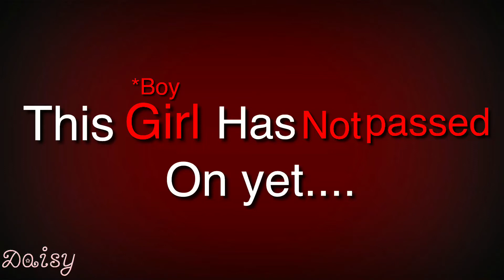Miss wanna die [MEME] (Satan Police’s backstory)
Original: gold Neko

Inspired: sashley, casualsusan, scootalo loves sans

Song: miss wanna die

Apps used
FlipaClip
Kinemaster

Satan Police’s backstory:
He was kidnapped by darkness and anti destaisy when he was first born, they didn’t know want to do with him for a few years. When he turned 13 he became a test subject, Anti destaisy would try her weapons on him. When he was 14 darkness decided to try some magic, so he got some needles with types of liquid or chemicals. He was always beaten up by anti destaisy and darkness when he was 15 he was injected with some more chemicals which gave him demon wings and horns darkness and anti destaisy thought it was a good idea for him to be a police. Satan Police tried not to fail, everyday a needle would be injected into his bloodstream, he hates what was happening to him. He got depressed and had thoughts of death and suicide, and the reason he let the prisoners out was because with one of the injections, it made him stupid for a few hours. When he got fired, he was sent back to the real world and if he came back, darkness would kill him. He met Sugar in the real world which made his depression go away (well kinda) Suger can tell when he is upset so she tries to help him, Satan police felt like Sugar was only person he could trust.